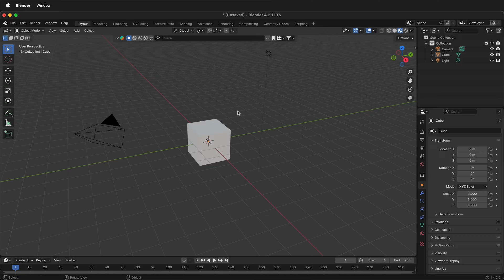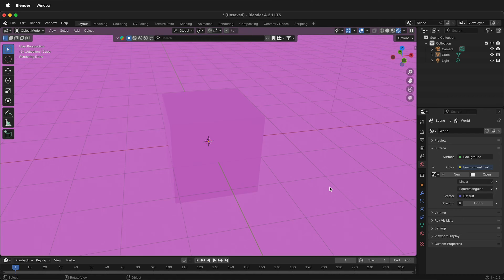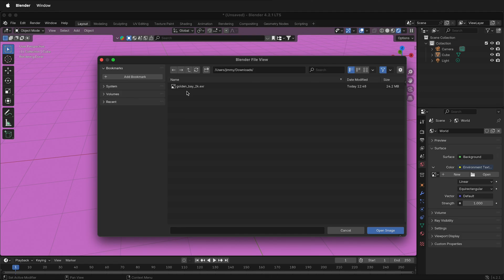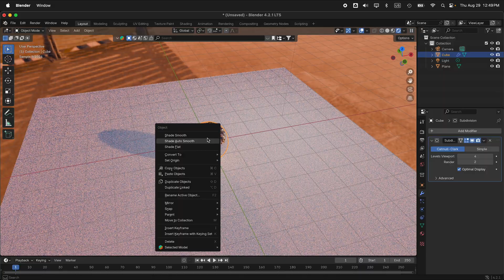How to Add an HDRI Image to Your Blender Scene for Realistic Lighting and Reflections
Learn how to add an HDRI image to your Blender scene to enhance lighting, reflections, and realism in your 3D models! In this comprehensive Blender tutorial, we'll guide you through the process of incorporating HDRI images, showing you everything from selecting the right HDRI to setting it up in Blender for stunning visual results. HDRI images provide a high dynamic range of lighting information, creating immersive environments and realistic shadows. Whether you're a beginner or an experienced Blender user, this tutorial will help you get the most out of HDRIs for your 3D modeling projects.

0:00 Introduction to HDRI Images and Their Importance in Blender
0:35 How to Preview Materials in Blender with Default HDRIs
1:05 Setting Up HDRI for Renders: World Tab and Environment Texture
1:23 Where to Find Free HDRIs: PolyHaven and Other Sources
1:57 Downloading an HDRI Image: Tips on Resolution Choices
2:25 Importing and Applying HDRI to Your Blender Scene
2:36 Seeing HDRI Reflections and Lighting on Objects
2:50 Adding and Modifying Objects to Showcase HDRI Effects
3:15 Conclusion and Encouragement for 3D Modeling

In this video, we dive into the world of HDRI (High Dynamic Range Imaging) and explore how it can elevate the lighting and realism of your Blender scenes. We'll start with an introduction to HDRI, explaining its importance in 3D modeling and how it captures a wide range of lighting information to create immersive environments. Using Blender's built-in HDRI options, we'll demonstrate how to preview materials and adjust settings for different levels of metallic and roughness properties.

Next, we'll address a common challenge: why built-in HDRIs don't appear in your render view and how to solve this. By switching to the World Tab and using Environment Texture, you can ensure your HDRI is included in the render. We’ll then guide you through finding and downloading HDRIs from free resources like PolyHaven, discussing the importance of choosing the right resolution to balance quality and performance.

Once you've selected an HDRI, we'll show you how to import it into Blender and see the immediate effect on your scene's lighting and reflections. By adding different objects like planes and spheres, you can observe how HDRI influences shadows and overall realism. This tutorial is designed to give you practical insights and tips to make the most out of HDRIs in your Blender projects, whether you're aiming for photorealistic renders or stylized scenes.

Get ready to take your 3D modeling to the next level with these easy-to-follow steps on integrating HDRI into your Blender workflow. Happy modeling and rendering!